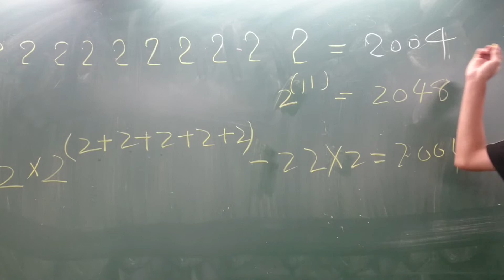衛道特色課程 (十個)2222222222四則運算得到2004(1)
高一庚